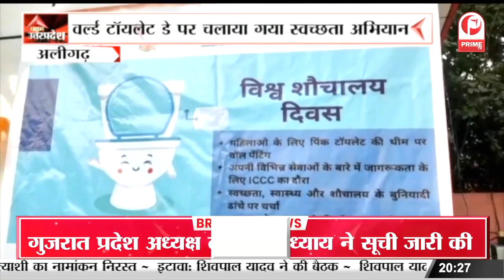57 देशों के मुख्य न्यायाधीशों के सम्‍मेलन में पहुंचे रक्षामंत्री || Prime Tv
57 देशों के मुख्य न्यायाधीशों के सम्‍मेलन में पहुंचे रक्षामंत्री || Prime Tv